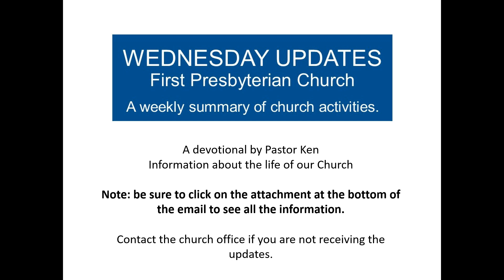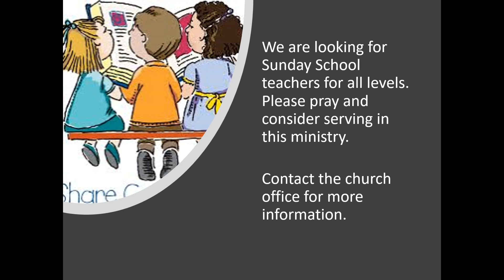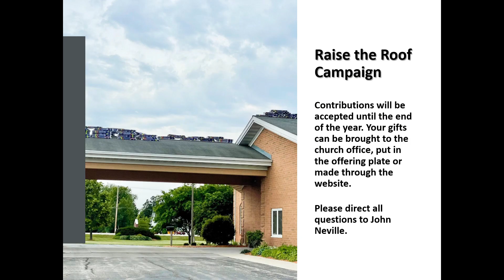First Presbyterian Church, Fond du Lac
Scripture is read from NRSV Bible (New Revised Standard Version)
Permission to podcast/stream the service music obtained from ONE LICENSE,
License A-730666 and CCLI Streaming License CSPL069066 and WORSHIPCast Streaming License.

Sermon:     Rev. Ken Locke
Children’s Time   Jennifer Zander
Liturgist:     Jolene Schry
Cantor:     Laurie Christie
Organist/Pianist:   Kris Bartelt
Soloist:     Beth B.

Gathering Music: PH 14 and GTG 102 Savior of the Nations, Come vs. 1-3
TEXT: Attr. Ambrose of Milan, 4th cent.; German para. Martin Luther, 1523; English trans. stanza 1, William Morton Reynolds, 1850, alt.; English trans. stanzas 2–4, Evangelical Lutheran Worship, 2006;
MUSIC (NUN KOMM, DER HEIDEN HEILAND 7.7.7.7): Erfurt Enchiridion, 1524; harm. Sethus Calvisius, 1594
 PH 20 and GTG 97 Watchman, Tell us of the Night vs. 1-2”
TEXT: John Bowring, 1825, alt.
MUSIC (ABERYSTWYTH 7.7.7.7.D): Joseph Parry, 1876
 PH 8 and GTG 93 Lift up Your Heads, Ye Mighty Gates v. 1&3
TEXT: Georg Weissel, 1642; trans. Catherine Winkworth, 1855, 1863
MUSIC (TRURO, LM): Musica Sacra, c. 1778

GTG 85 Light One Candle vs. 4 (during the lighting of the candle)
MUSIC (TIF IN VELDELE 10.7.9.6): Yiddish folk song; arr. Wayne L. Wold, 1984;

Hymn PH 13 and GTG 106   Prepare the Way
TEXT: Frans Mikael Franzen, 1812, rev. 1819; trans. Augustus Nelson, 1958; adapt. Charles P. Price, 1980, alt.;
MUSIC (BEREDEN VÄG FÖR HERRAN 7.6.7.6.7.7 with refrain): Then Swenska Psalmboken, 1697;

Hymn   GTG  583   Glory to God
TEXT: Trad. liturgical text

Hymn PH 5 and 347 Let All Mortal Flesh Keep Silence
 TEXT: From Liturgy of St. James, 4th cent.; trans. Gerard Moultrie, 1864, alt.
MUSIC (PICARDY 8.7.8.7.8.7): French melody; arr. Ralph Vaughan Williams, 1906

Offering Lo, How a Rose E’re Blooming Beth Bergman, soloist
TEXT: German carol; stanzas 1, 2 trans. Theodore Baker, 1894, alt.; stanza 3 trans. Harriet Knuth Spaeth, 1985, alt.
MUSIC (ES IST EIN' ROS' 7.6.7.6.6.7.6): Alte Catholische Geistliche Kirchengesäng, 1599; arr. Michael Praetorius, 1609

Offertory PH 427 Lord, Whose Love Through Humble Service (vs. 1)
Hymn Tune: Blaenhafre, Welsh Melody

Hymn GTG  100   My Soul Cries Out with a Joyful Shout
MUSIC (STAR OF THE COUNTY DOWN, Irregular): Irish melody; arr. Rory Cooney, 1990;  arr.

Closing Refrain PH 9 and GTG 88 O Come, O Come, Immanuel (vs 1-4)
TEXT: Latin prose, pre-9th cent.; trans composite
MUSIC (VENI EMMANUEL, LM with refrain): Plainsong; adapt. Thomas Helmore, 1852; arr. John Weaver, 1988;

Postlude Bereden väg för Herran arr. Richard Warner
From “Pull Out the Stops!”
Congregational Song Accompaniments for Organ